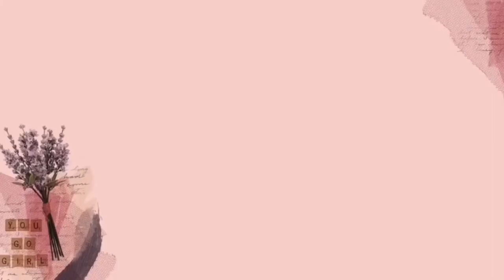Unboxing Coach Horse and Carriage collection. Trying Bayfree cosmetics with my special guest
Coach horse and carriage nolita,
zip wallet, and coin pouch.

Beats by @VictorHBeats